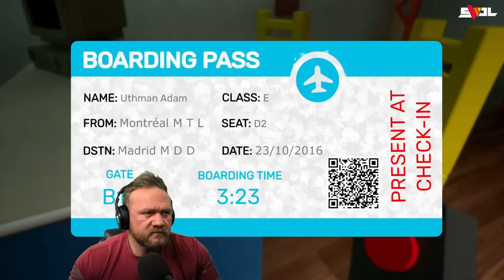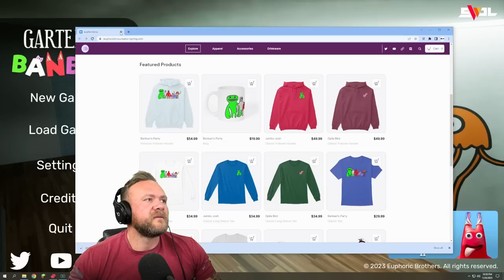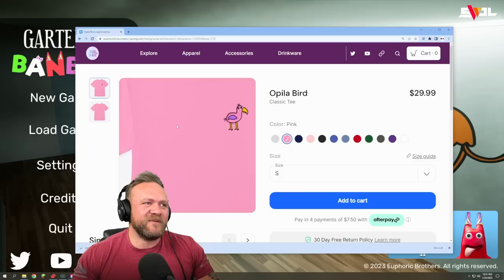Evil Bird Wants A Hug | Horror Game “Garten Of Ban Ban”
In this indie horror gaming video I am playing a game called Garten Of Ban Ban. Not sure who Ban Ban is, but the vibe of this horror game, Garten Of Ban Ban, rivals that of poppy’s play time in a sense that it’s a horror game packaged like a game for kids. There is currently only one episode for Garten Of Ban Ban. In episode 1 of Garten Of Ban Ban you must use a frown to solve simple puzzles to gain access to new areas and eventually escape. You are pursued by Opila Bird, a pink Dodo bird like creature that stalks you. In the end you come face to face with a giant green monster named jumbo Josh. Overall, Garten of Ban Ban was a decent horror game with incredible graphics. The game is free so it’s certainly worth a try!